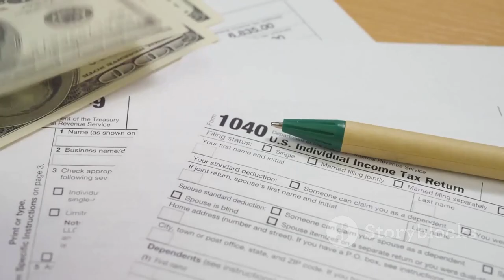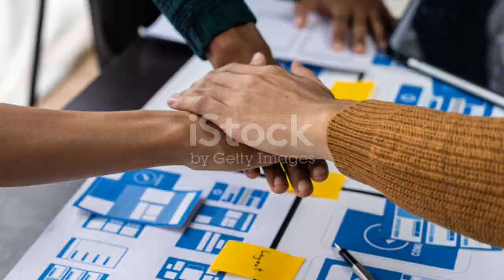Trump 2024: What Could His First 100 Days Look Like? THIS is just one Opinion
Join us as we dive into what might unfold in Trump's first 100 days back in office. From policy shifts to potential executive orders, we analyze the impact of a return to "America First." Could his comeback change the U.S. and the world?

This video was made with invideo